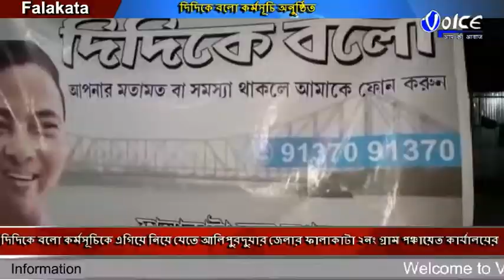দিদিকে বলো কর্মসূচিকে এগিয়ে নিয়ে যেতে সাতটি পার্ট একত্রিত হয়ে ফালাকাটা চুয়া খোলা এলাকায় অনুষ্ঠিত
দিদিকে বলো কর্মসূচিকে এগিয়ে নিয়ে যেতে আলিপুরদুয়ার জেলার ফালাকাটা ২ নং গ্রাম পঞ্চায়েত কার্যালয়ের সাতটি পার্ট একত্রিত হয়ে ফালাকাটা চুয়া খোলা এলাকায় অনুষ্ঠিত হলো কর্মসূচি সভা